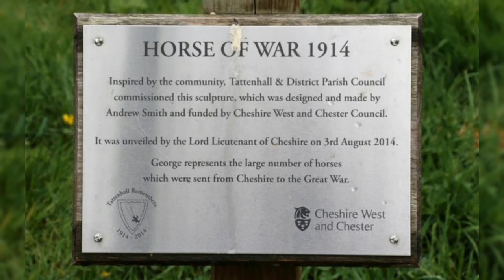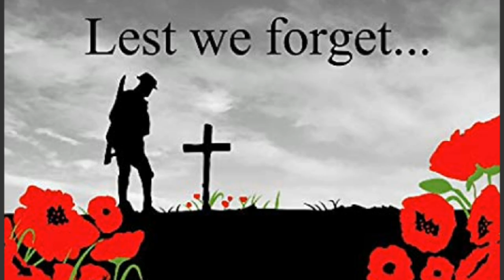LEST WE FORGET